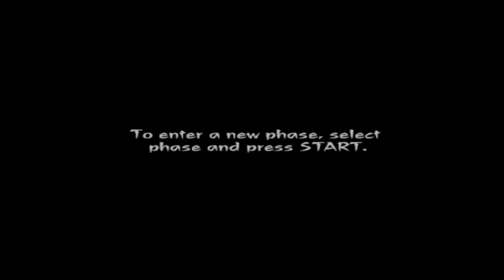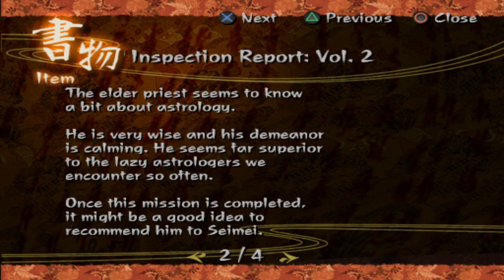Kuon - Yang phase - part 1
New girl!

New friends!

New spooks!

Similar Story?